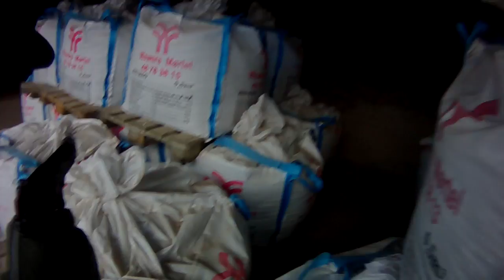Hardball Mårum teglværk 15-05-11 Simon+P+Andreas+Jonas 8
Våben: TM Tactical Master